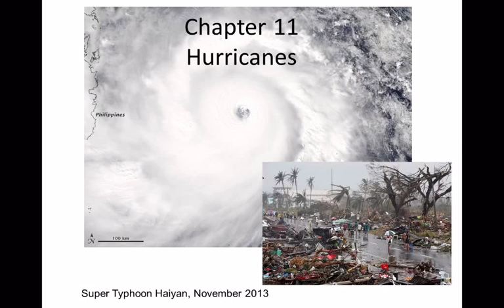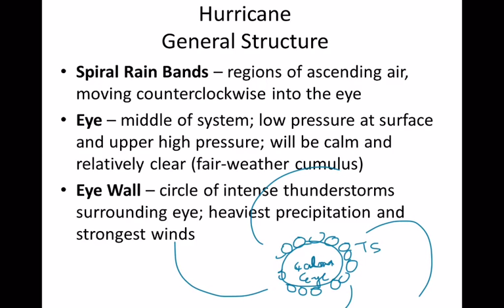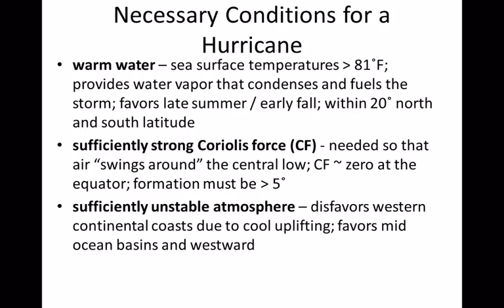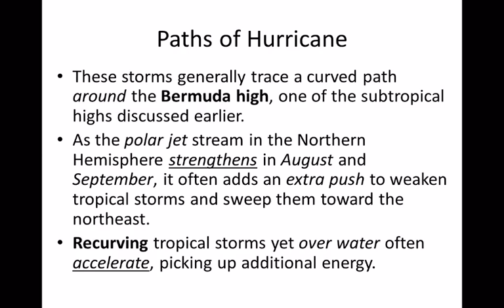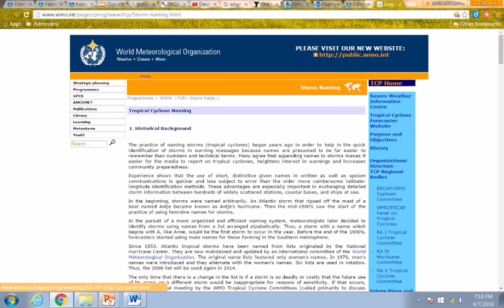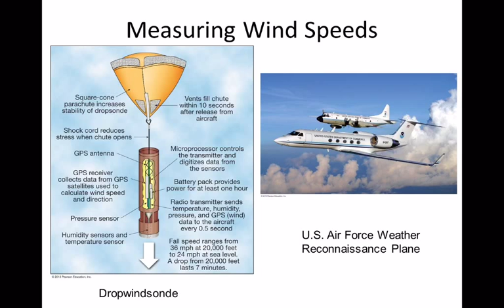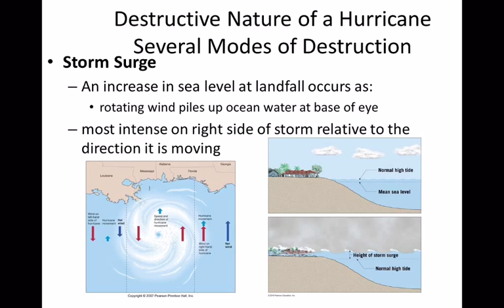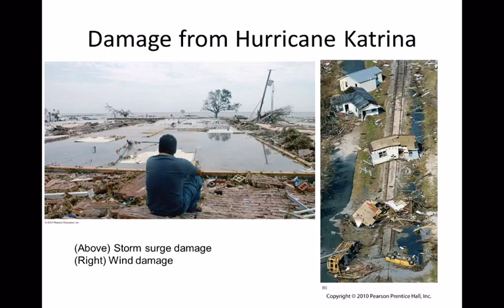PHS165e Ch11 Hurricanes First Part